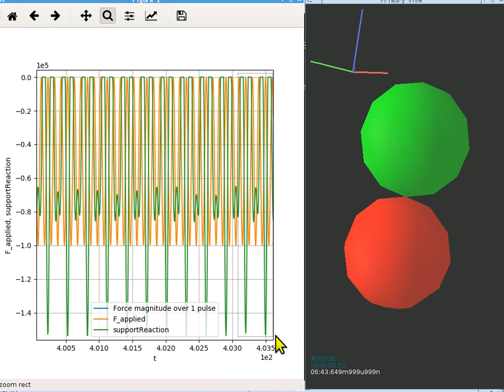interpolating force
2009 Václav Šmilauer

script showing how to use InterpolatingDirectedForceEngine, simply pushing one free sphere agains a fixed one with varying force

The force evolution is sine wave, but it could really be any data